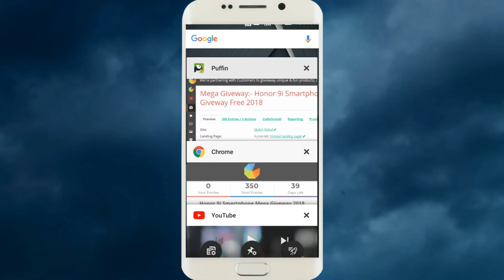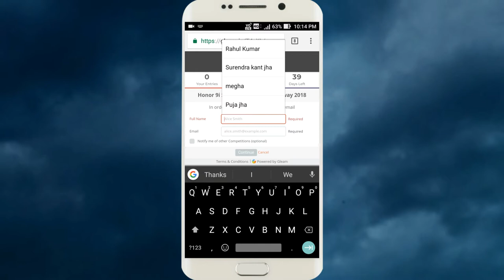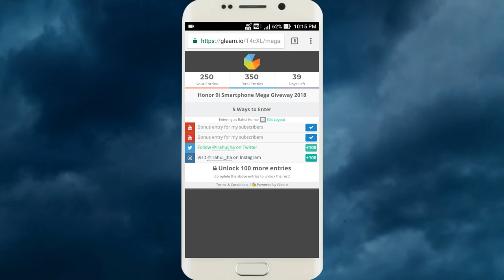MEGA GIVEWAY :- Free Honor 9i Smartphone Giveway 2018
Hello Friends Honor 9i (4Gb Ram + 64 Gb ) Rs:-19999 ka Giveway karne ja raha hoon ismain kuch aur bhi YouTuber collab hai. aur main aap ko bata doon mera AdSense Disabled hai permanently. Isliye is Giveway main participate kare ye 100% Genuine hai.

Aap Bhi agar is Giveway main partycipate Karna chahte hai toh Mujhe Instagram pe message kare
Honor 9i Mobile features/Specifications:

Display: 5.93-inch with 1080x1920 pixels
Operating System (OS): Android v7.0
Rear Camera: 16MP+16MP
Front Camera: 13MP+13MP
Processor (CPU): Kirin Octa-core
RAM: 4GB
Storage: 64GB
Battery Capacity: 3340mAh
Warranty: 1 Year Manufacturer Warranty

About ---   Hello Friends, Welcome to  " S T Y L I S H    R A H U L ",  I created this Channel  on 18 MARCH 2017. in this channel you get interested tech content like "TECH NEWS"   "REVIEWS"  "UNBOXING" "TIPS & TRICKS"  in Hindi, I live in Bihar "BIHARI BOY"  and i am doing this as  full time  You tuber. I Upload Daily interested and Quality Content For you.